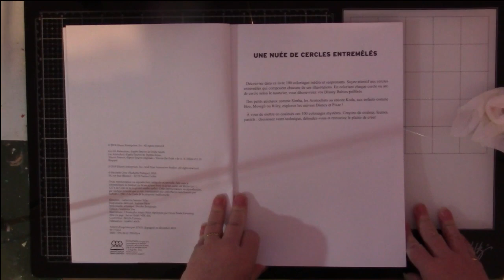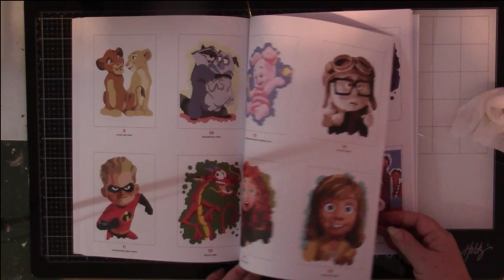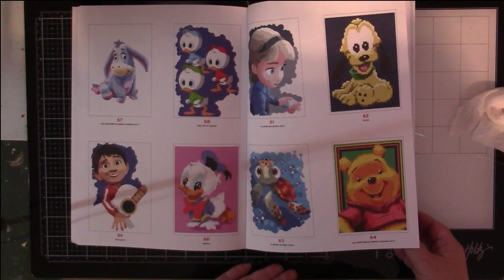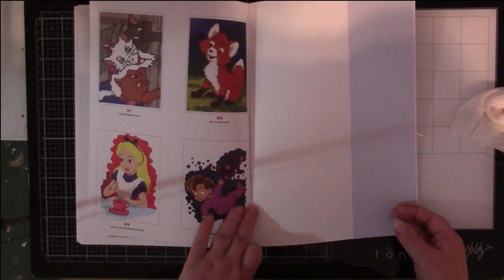Flip: Babies Magic Circles Adult Color by Number Coloriages Mystere Hachette Heroes Adult Coloring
Disney Babies : Cercles magiques

My Wish List

Pen Yen
The Canadian shop for Japanese Stationery